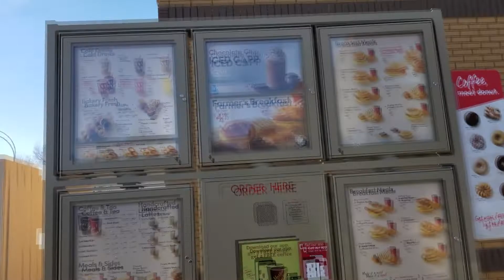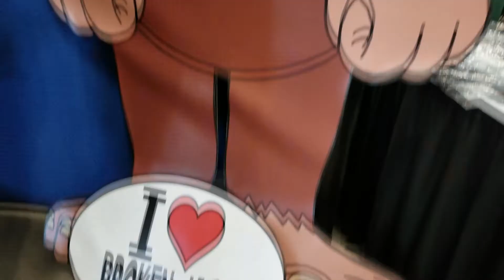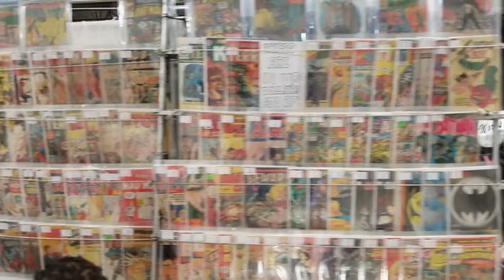Fan Expo Regina 2018 - Awkward Interviews!!!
Fan Expo Regina - Awkward Interviews!!!